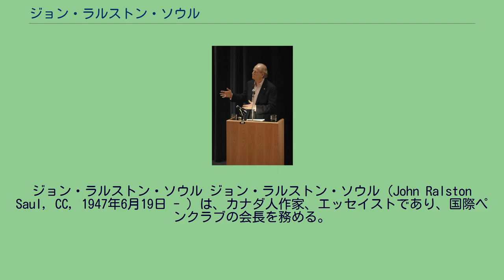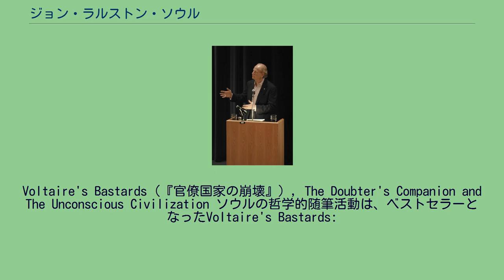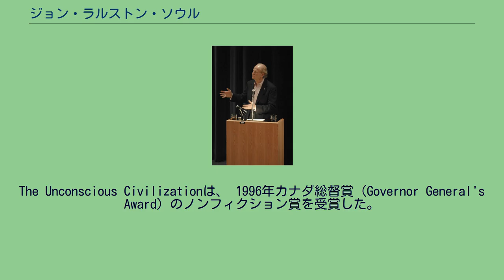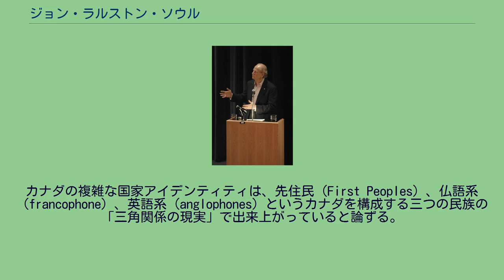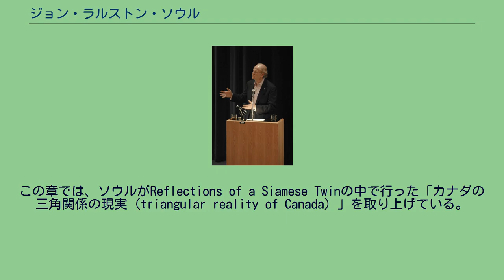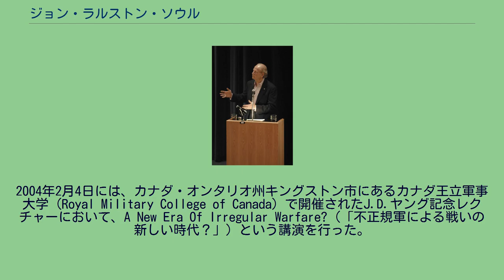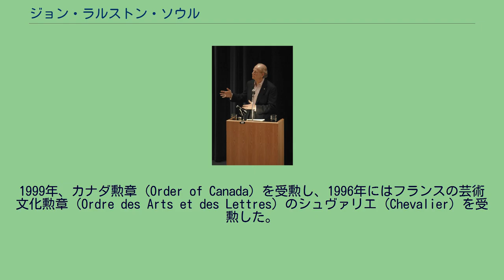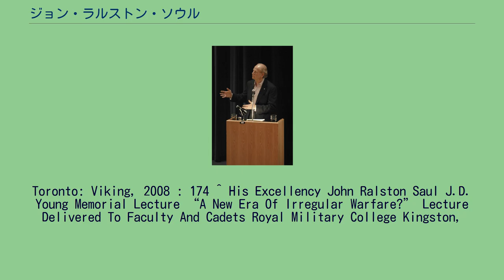ジョン・ラルストン・ソウル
ジョン・ラルストン・ソウル ジョン・ラルストン・ソウル（John Ralston Saul, CC, 1947年6月19日 - ）は、カナダ人作家、エッセイストであり、国際ペンクラブの会長を務める。
エッセイストとして、ソウルは特に、個人主義、市民権や公共の利益の本質、管理者あるいはより正確に言うとテクノクラートが主導する社会の失敗、リーダーシップと管理主義の混同、軍事戦略、とくに不正規軍による戦い、言論の自由と文化の役割に関する評論や、現代の経済議論批評で知られる。
ソウルは、カナダのオタワに生まれ、モントリオールのマギル大学（McGill University）と、イギリスのキングス・カレッジ・ロンドン（King's College London）で学んだ。
同カレッジでは、シャルル・ド・ゴール政権下でのフランスの近代化についての論文を執筆し、1972年に博士号を取得した。
国営石油会社であるペトロ・カナダ（Petro-Canada）の設立を、1976年に初代会長モーリス F・ストロングの補佐として助けた後、1977年に処女作である小説『The Birds of Prey』を出版した。
1970年代末から1980年代にかけて、ゲリラ軍と頻繁に旅をし、北アフリカと東南アジアでかなりを過ごした。
この時代に、小説『The Field Trilogy』を出版。
この北西アフリカと東南アジアで過ごした長い間に、そこでの作家仲間たちが政府から表現の自由を抑圧されているのを目のあたりにし、国際ペンクラブ（International PEN）の働きに関心を持つようになった。
2009年、国際ペンの会長に選ばれたが、北米から会長に就任したのは、1921年の設立以来、アーサー・ミラーに次いで、二人目となった。
ド･ゴール治下のフランスを背景とする政治小説『The Birds of Prey』は、国際的なベストセラーとなった。
その後、『The Field Trilogy』を出版し、現代の権力の危機、そして権力と個人の衝突を扱った。
同書には、『Baraka or The Lives, Fortunes and Sacred Honor of Anthony Smith』『The Next Best Thing』と『The Paradise Eater』 （『パラダイス・イーター』）が含まれており、『パラダイス・イーター』はイタリアの由緒ある国際文学賞（Premio Letterario Internazionale）を受賞した。
『De Si Bons Americains』は、ピカレスク小説（picaresque novel）で、現代の成金アメリカ人の生活を題材とした。
Voltaire's Bastards（『官僚国家の崩壊』）, The Doubter's Companion and The Unconscious Civilization ソウルの哲学的随筆活動は、ベストセラーとなったVoltaire's Bastards:
The Dictatorship of Reason in the West （『官僚国家の崩壊』）、論駁的な哲学辞典The Doubter's Companion: A Dictionary of Aggressive Common Sense,
さらにマシー・レクチャーズ（Massey Lectures）での1995年の講演を基に執筆されたThe Unconscious Civilizationの三部作で始まった。
The Unconscious Civilizationは、 1996年カナダ総督賞（Governor General's Award）のノンフィクション賞を受賞した。
これらの作品は、人間の他の特質に比べ不均衡に重要視されている理性（reason）の独裁、それが特に、権力のための権力を追求することに報いる方向性のない国家において、いかに目的かまわず使われているかを扱っている。
ソウルは、これが真実として奨励されるイデオロギーのような思想を歪めることになると論ずる。
合理的ではあるが、非民主主義的なコーポラティズム（corporatism）の構造、つまり、小グループの信奉、そしてそれが引き起こす危害を実質的に理解することを封じるための言語や専門知識の使用、さら...